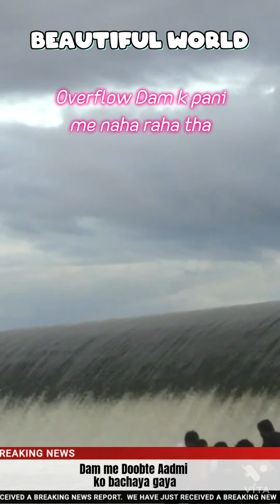Rescue operation to save Life|Doobte admi ko kaise bachaye|Life not gives another chance some time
Peoples of China must watch this video becoz in China peoples think that the person who died in water is its luck and whoever go to save him he will also suffer
         Swimming in high flow of water is dangerous whats happen watch the full video Braveheart saved him Mariya dam pr hua hadsa nasik district me hua ye hadsa malegaon ka rehne wala tha ye aadmi